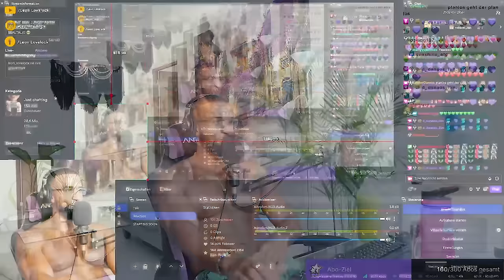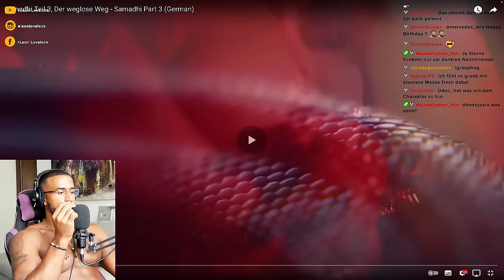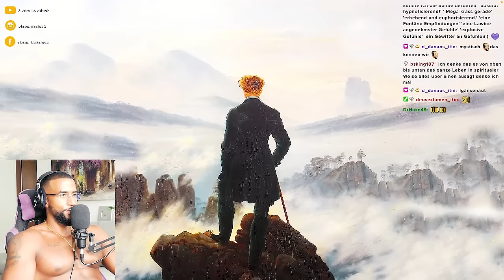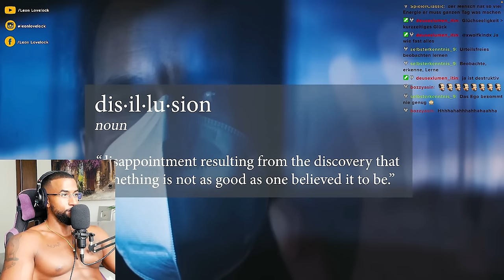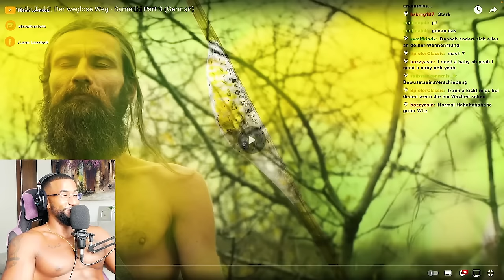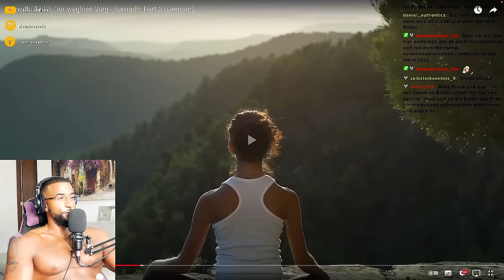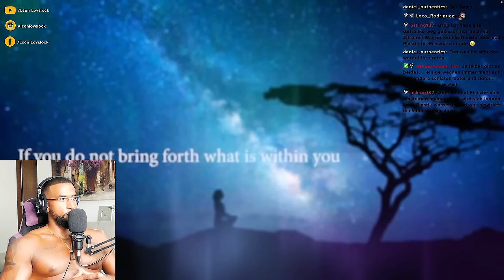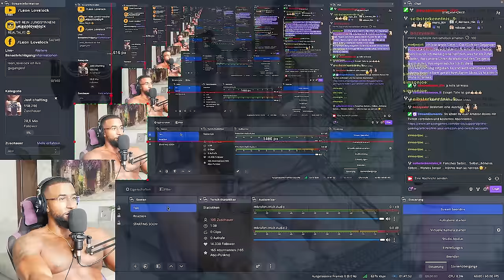SIE WOLLEN NICHT DAS WIR DAS WISSEN 😱 DIE WAHRE MATRIX #5 [DOKU] REACTION - Leon Lovelock